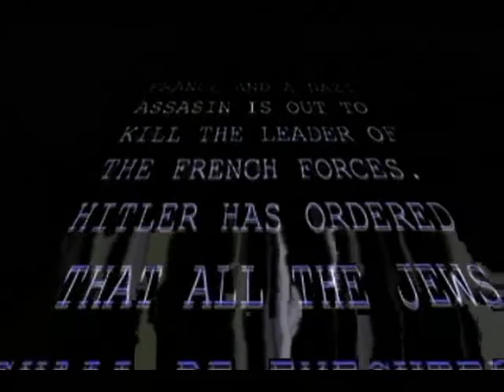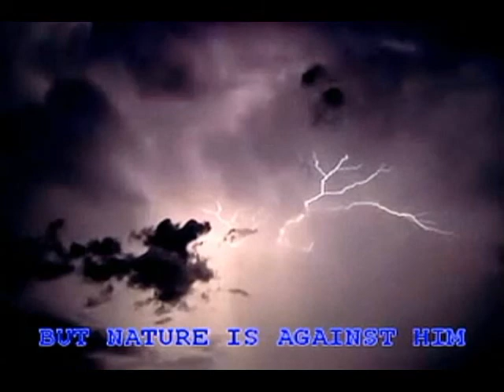Life through the eyes of a little boy in World War 2